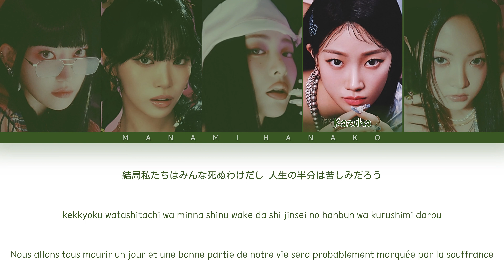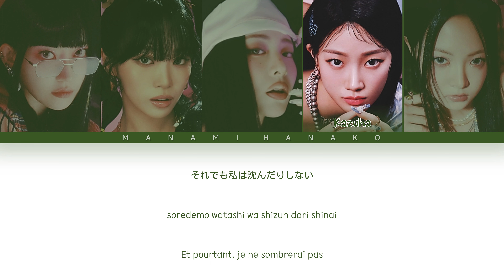{VOSTFR} LE SSERAFIM (르세라핌) - 'GOOD BONES' (Color Coded Lyrics Français/Rom/Han/가사)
• Artiste.s: LE SSERAFIM
• 아티스트: 르세라핌
• Chanson♫: GOOD BONES
• Album: EASY
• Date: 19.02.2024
• Membres: Sakura, Chaewon, Yunjin, Kazuha, Eunchae
• 멤버들: 사쿠라, 채원, 윤진, 가즈하, 은채

le sserafim easy vostfr
le sserafim easy traduction
LE SSERAFIM
르세라핌
EASY
LE SSERAFIM vostfr
vostfr LE SSERAFIM
traduction LE SSERAFIM
LE SSERAFIM traduction
Kpop VOSTFR
VOSTFR kpop
KPOP
KHipHop
KRnB
KSoul
Korea
Japan
KHipHop vostfr
KRnB vostfr
KSoul vostfr
kpop paroles
paroles kpop
vostfr
Traduction
Traduction Française
French
French Translation